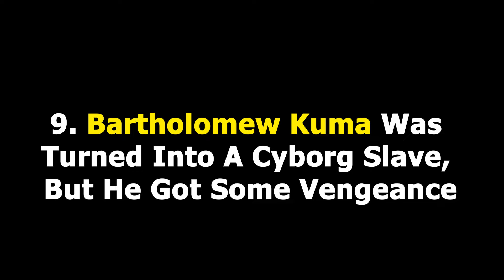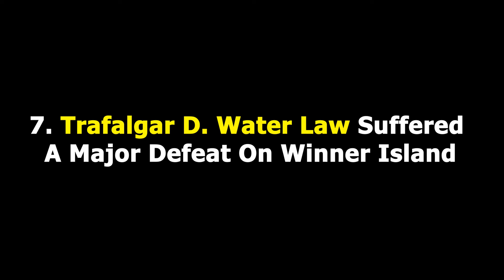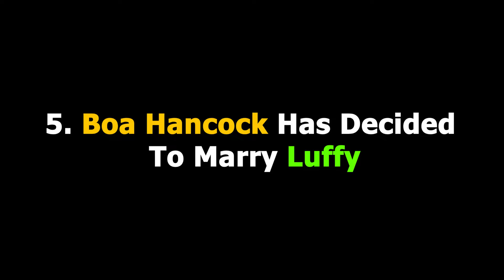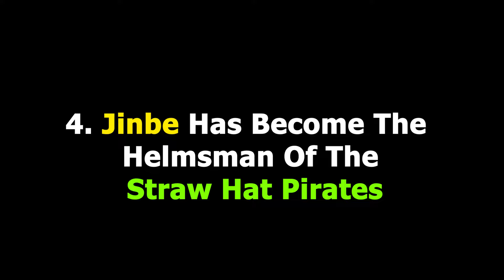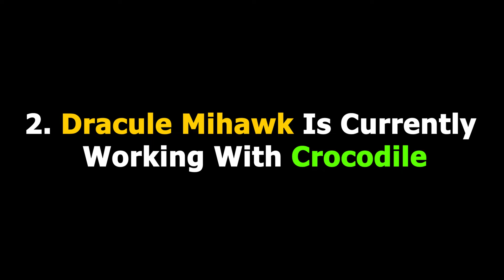The Fate Of Every Warlord In One Piece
Join us on an epic journey through the turbulent seas of the One Piece world as we delve into the fate of every Warlord! From the enigmatic depths of the Grand Line to the fierce battles of the New World, these powerful figures have shaped the course of history in the world of One Piece.

In this video, we explore the destinies of iconic characters such as Donquixote Doflamingo, Bartholomew Kuma, and Boa Hancock, among others. From their rise to power as government-sanctioned privateers to the dramatic turns that led to their downfall, each Warlord's story is filled with intrigue, betrayal, and epic clashes that have left fans on the edge of their seats.

Whether you're a seasoned One Piece fan or just diving into the series, this video offers a comprehensive breakdown of the fate of every Warlord, shedding light on their motivations, alliances, and ultimate resolutions. So grab your straw hat and set sail with us as we uncover the secrets behind these legendary figures in the world of One Piece!

And be sure to join the conversation in the comments below to share your thoughts and theories about the fate of the Warlords. Who is your favorite Warlord, and what do you think the future holds for them in the world of One Piece? Let's embark on this adventure together!